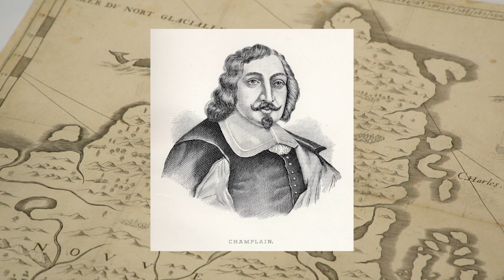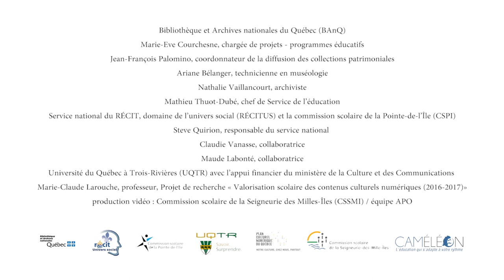Champlain, un cartographe hyperactif et doué !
Cette vidéo fait partie de l’outil « Réviser avec BAnQ » réalisée en collaboration avec le Récit national du domaine de l’univers social. Elle présente un document d’archive de la collection de Bibliothèque et Archives nationales du Québec.